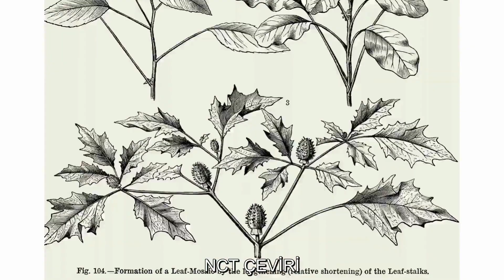NCT JAEHYUN Dandelion Türkçe Çeviri